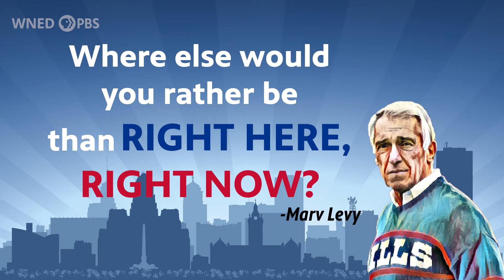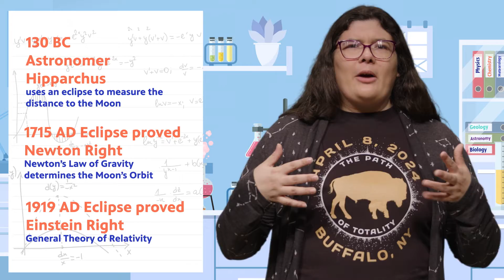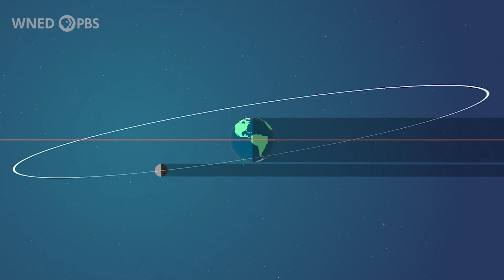Why is the Path of Totality in an Eclipse So Extraordinary?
A total eclipse is one of the rarest and most spectacular events in nature.  For the first time since 1925, Western New York will experience a total solar eclipse – an amazing celestial event when the light of the sun is completely blocked out by the moon.  In this episode of Compact Science Sarajane explores the science of eclipses and unravels why the 2024 solar eclipse is such a big deal!

Hosted by: Sarajane Gomlak-Green
Produced by: Christy May

Funding for Compact Science was provided in part by the Joy Family Foundation and the New York State Education Department.  Visit wned.org for more WNED PBS original productions. This program and channel are made possible by viewers like you. You can support Buffalo Toronto Public Media by making a donation. Thank you!